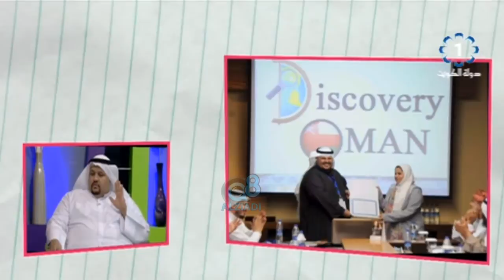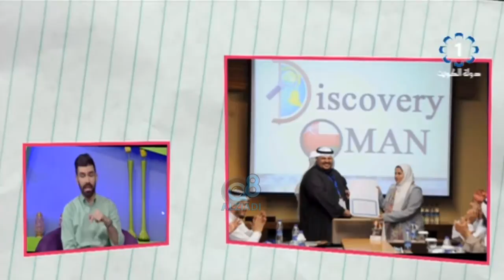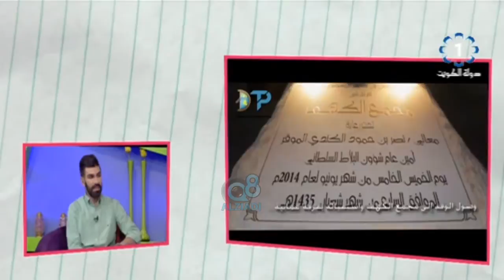لقاء مع "عيسى الوطري" مدرب معتمد من المجلس العالمي للتدريب ITTCC عبر تلفزيون الكويت